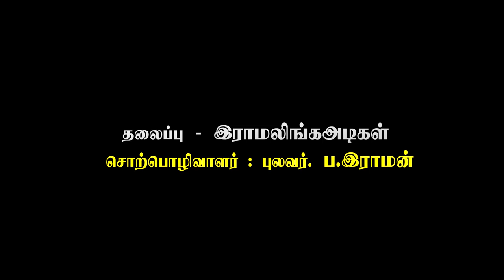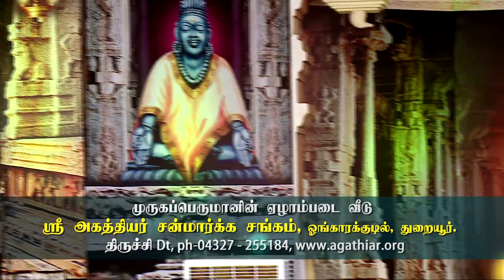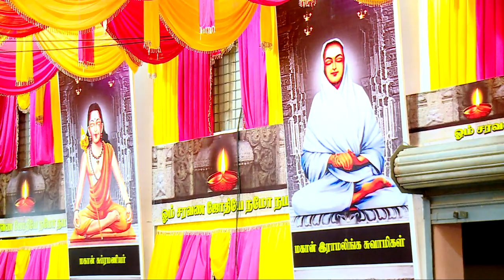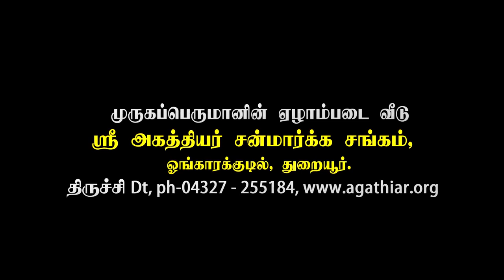இராமன்|மகான் இராமலிங்கஅடிகள்|அரங்கரின் 80ம் அவதார விழா | தொடர் சொற்பொழிவு | 10.01.2015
ARUMUGA ARANGAR 80 TH AVATHARA FUNCTION - Special speech about MAHAN RAMALINGA ADIGAL by Raman at Ongarakudil on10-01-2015